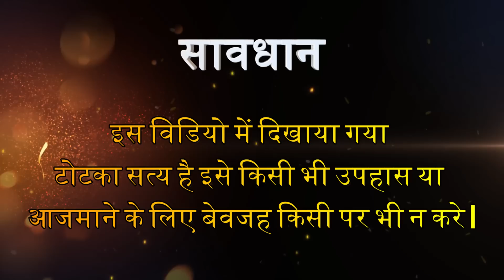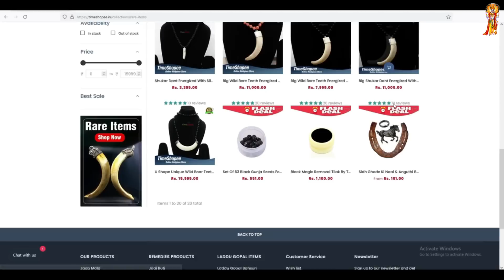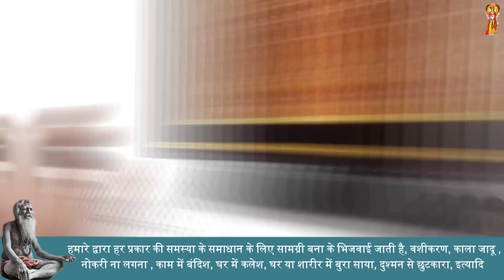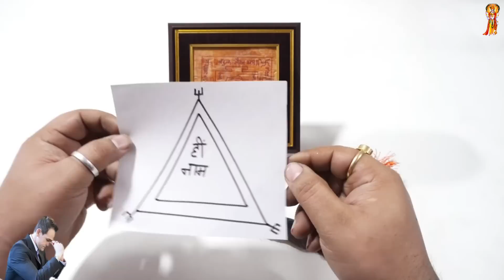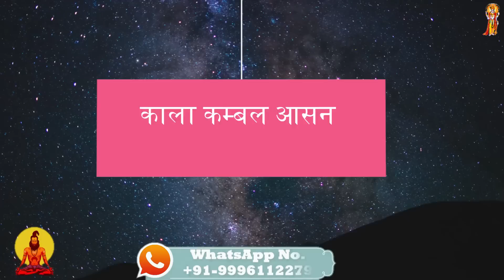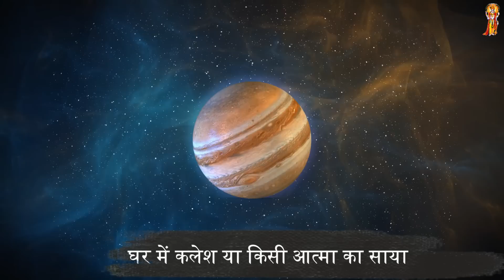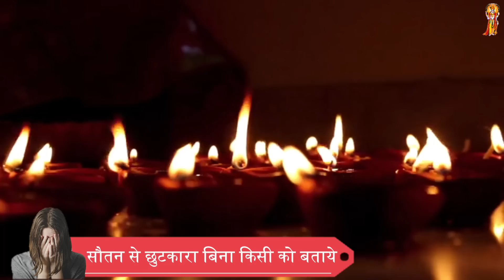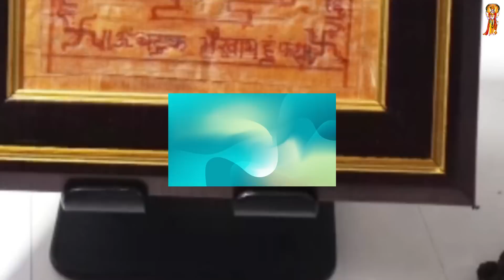शत्रु को खत्म करने का सरल तरीका । भैरव तंत्र द्वारा शत्रु को बीमार करने का तरीका । शत्रु नाशक मंत्र